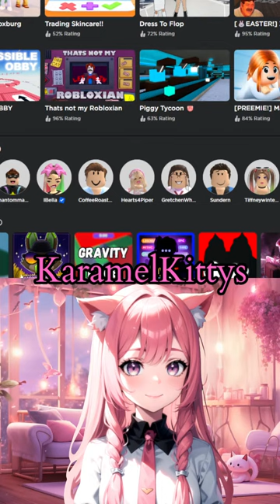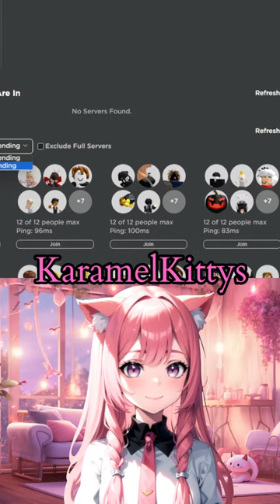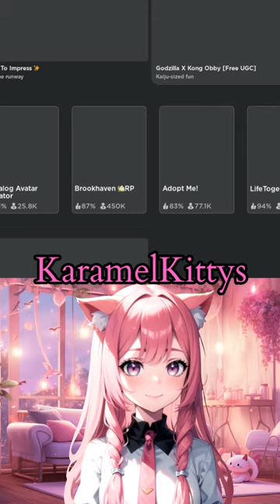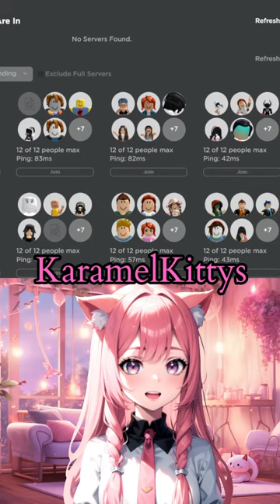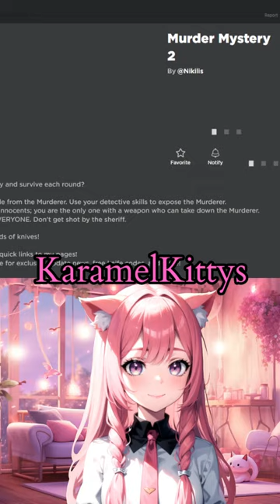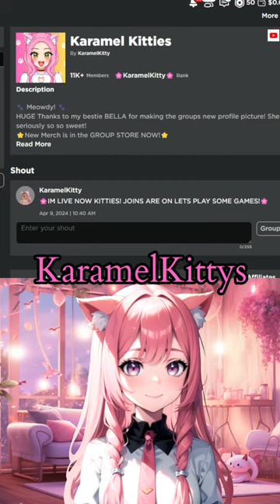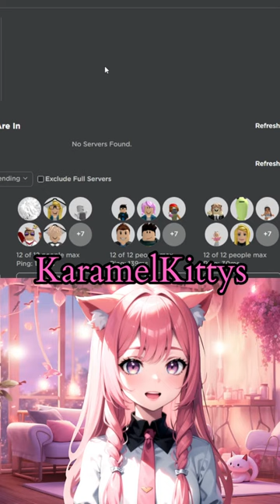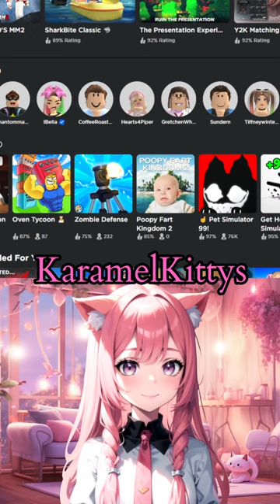🔴LIVE! JOINS ON! Lets play some games! Roblox! ♥